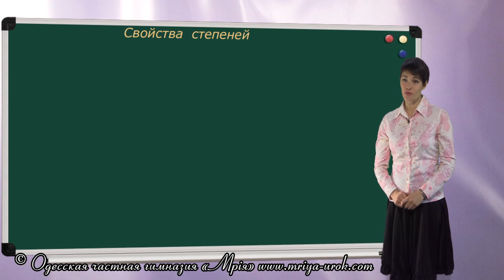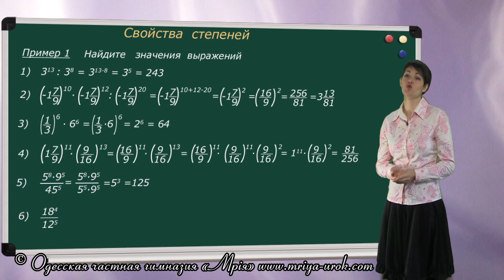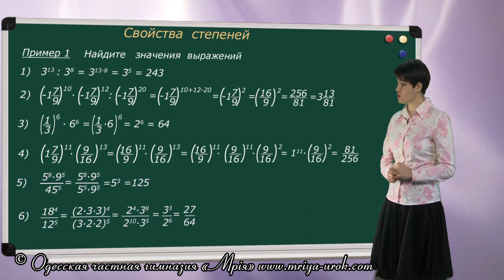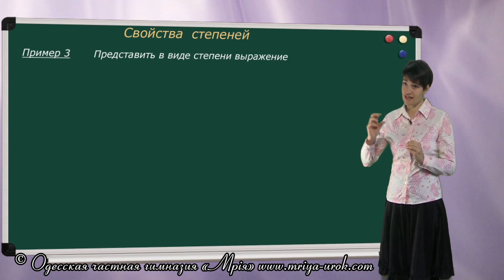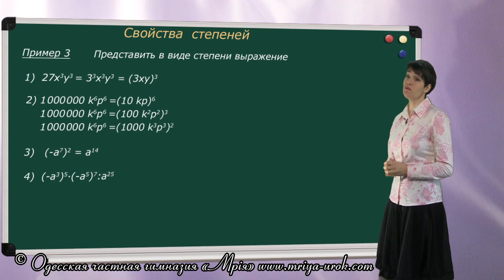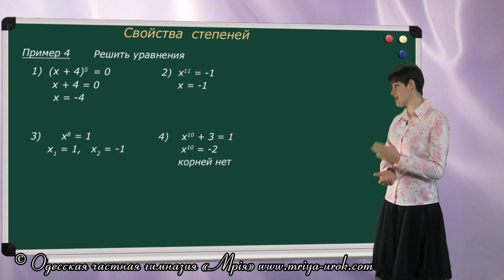Свойства степеней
Различные свойства степеней, одинаковые и для числовых, и для буквенных степенных выражений,  используются при  решении упражнений. На этом уроке мы потренируемся решать упражнения со степенями.